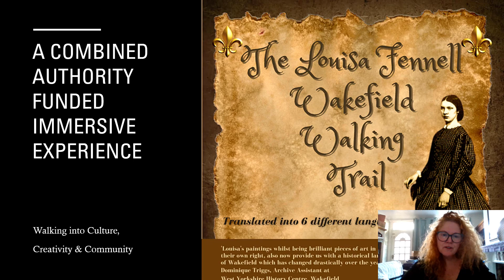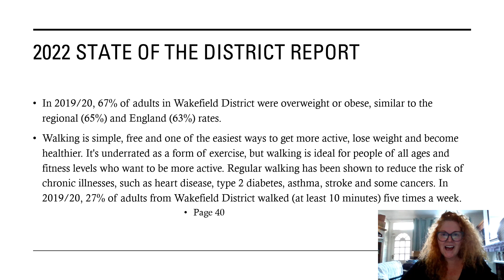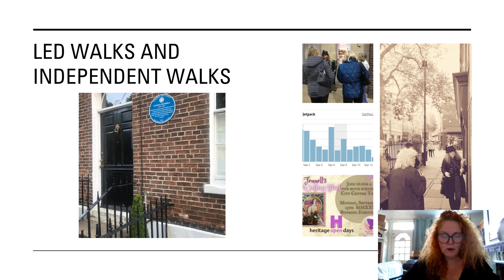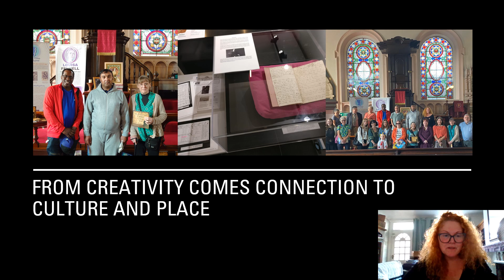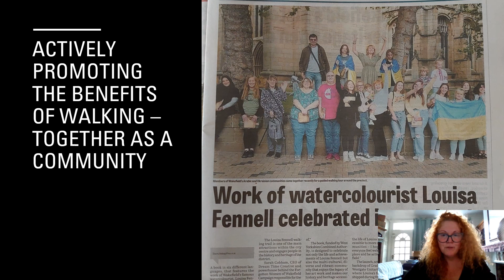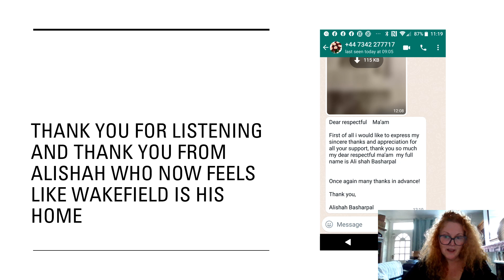Looking at Louisa Fennell Walking Trail - GEM community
Sarah Cobham was asked to do a presentation for the funders of this project but was unable attend herself, so created this short video.